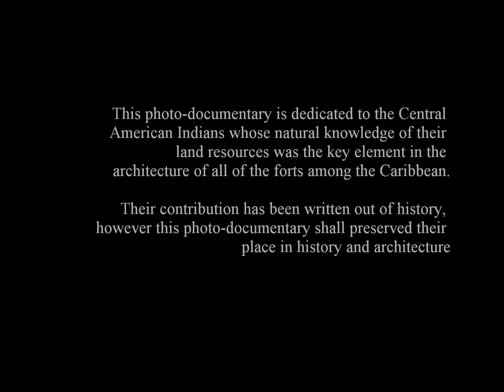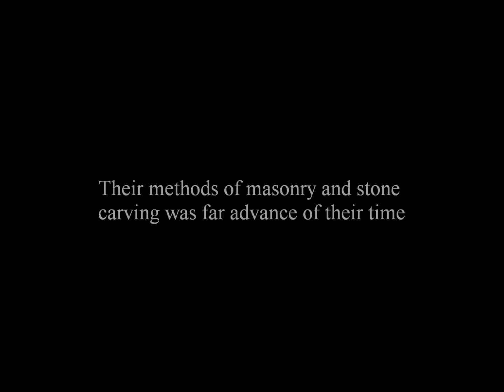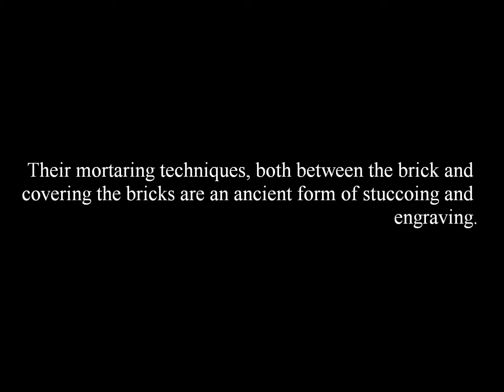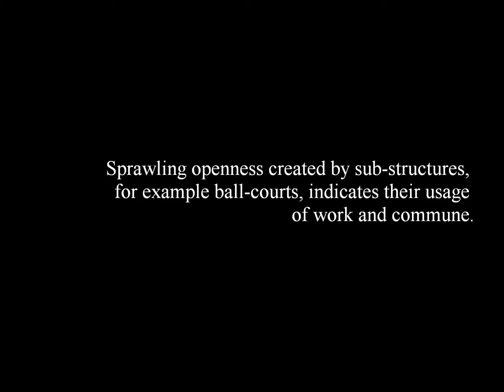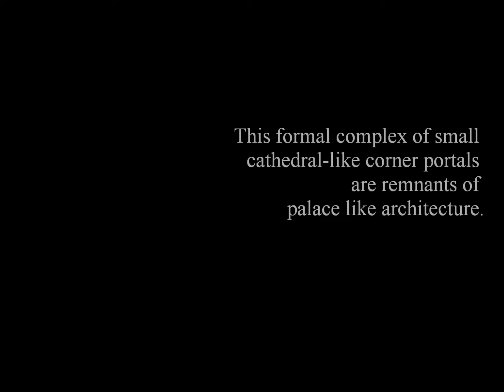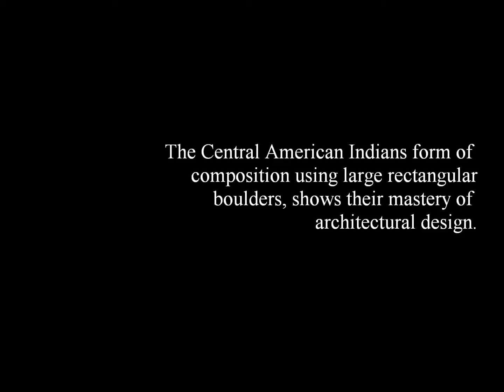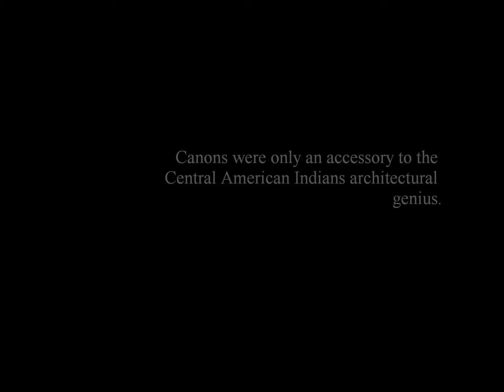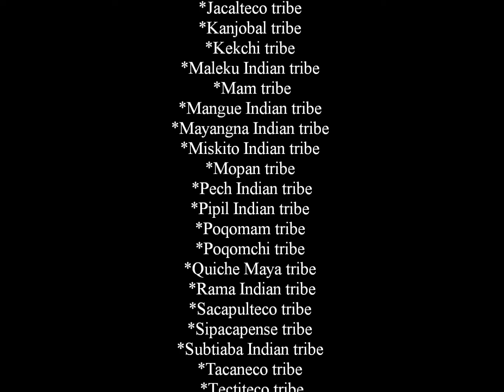Hugeaux Photography: Stolen Central American Indian Architecture - Portobelo, Panama' 2013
Fort San Lorenzo
This photo-documentary is dedicated to the Central
American Indians whose natural knowledge of their
land resources was the key element in the
architecture of all of the forts among the Caribbean.

Their contribution has been written out of history,
however this photo-documentary shall preserved their
place in history and architecture.